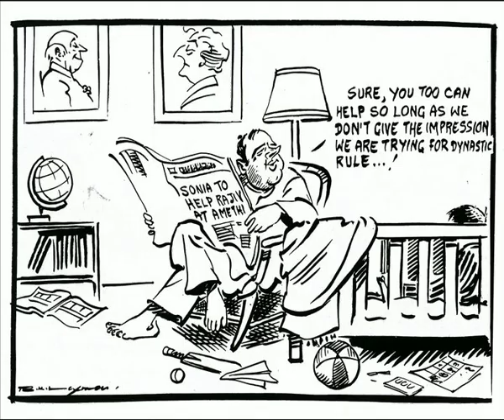CCI Lifetime Achievement Awards 2011: R.K Laxman | Comic Con India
The first CCI Lifetime Achievement Award was conferred to the great R.K Laxman. We were fortunate to have that opportunity & forever treasure having him with us at the beginning of our journey.

ABOUT COMIC CON INDIA::
Comic Con India (CCI) was started with an inaugural show in February of 2011 in Delhi. The first ever Indian Comic Con as it was called then was hosted at the open-air craft bazaar, Dilli Haat, in the capital. Held over 2 days, it featured 25 exhibitors and attracted close to 5000 visitors. Over the years since – Comic Con India expanded to 5 cities – Delhi, Mumbai, Bengaluru, Hyderabad & Pune.